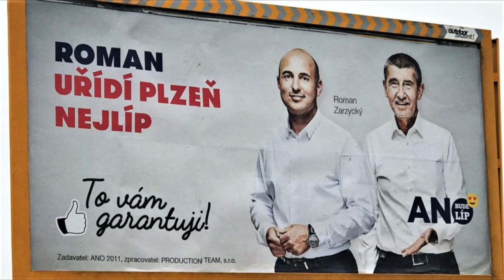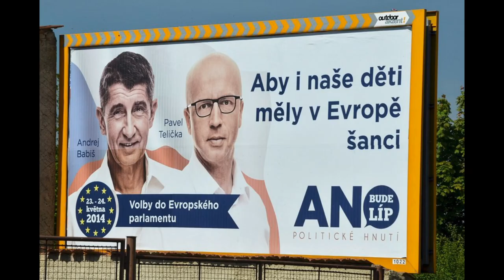Jsem babrák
Pro video jsem tentokrát využil bohatou lidovou slovesnost, ale i volně dostupné reportážní fotky a vlastní koláže.